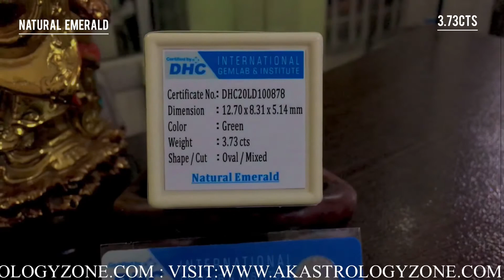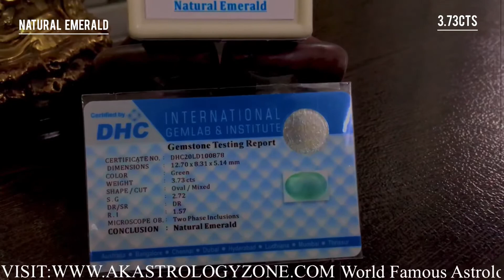EMERALD | CERTIFIED GEMSTONES